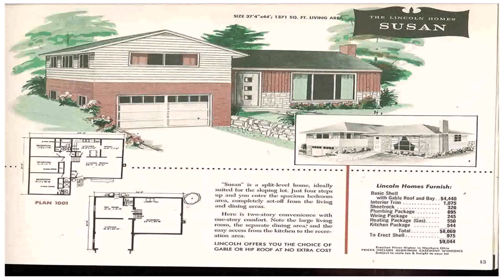House Plans For 1 Level Homes (see description)